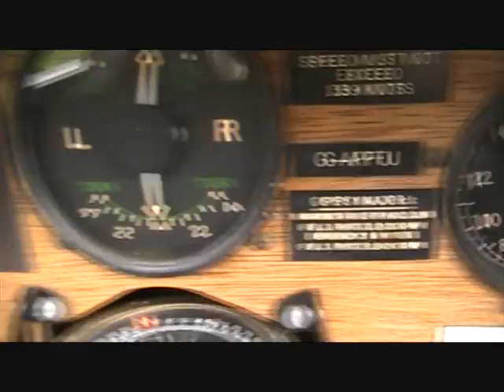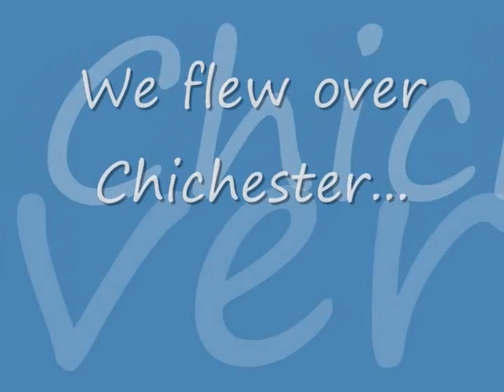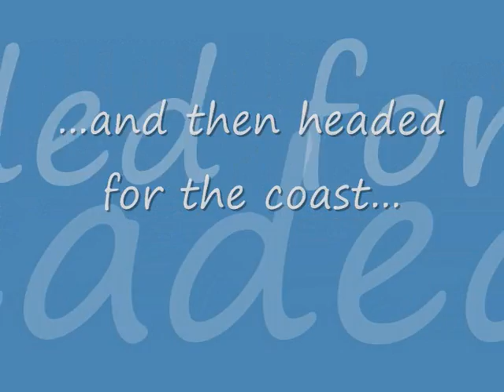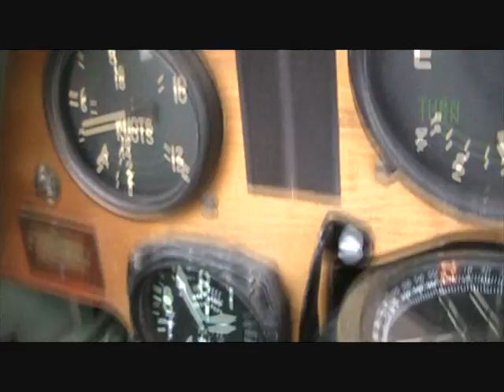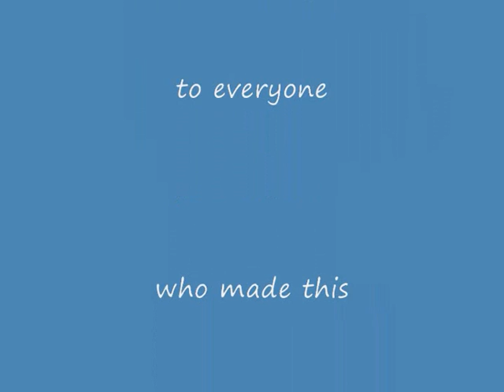TigerMoth.wmv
I went for a flight over Goodwood in a Tiger Moth biplane. We looped the loop and flew through the clouds in this amazing experience.